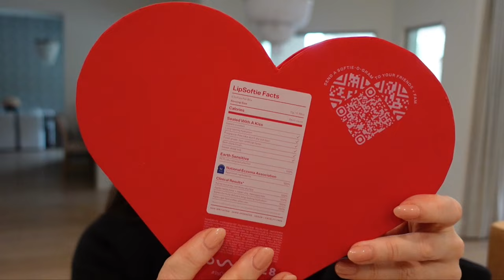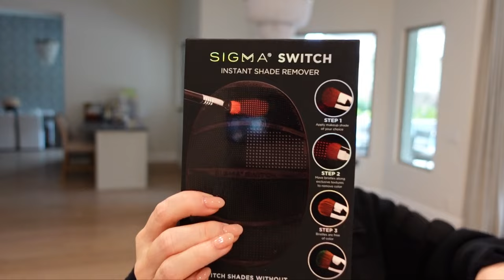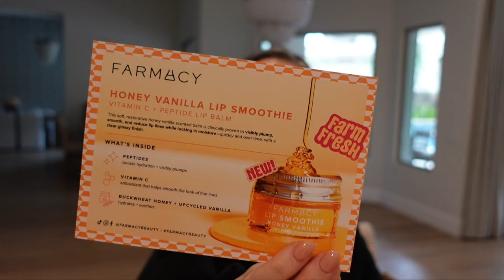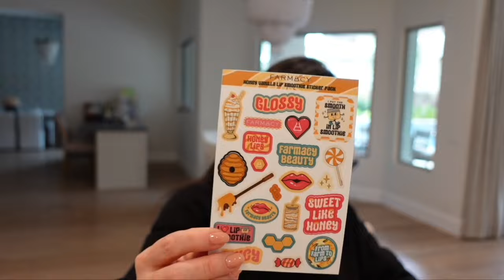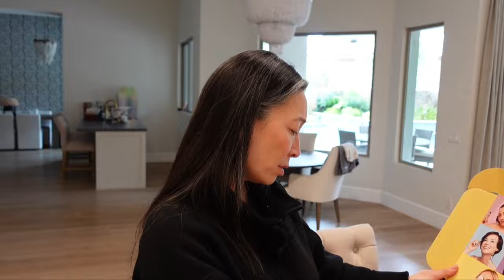The Most Incredible Luxury PR Haul! And Interview with Luna!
Thank you so much for tuning into today’s vlog - The Most Incredible Luxury PR Haul! And Interview with Luna!

Westman Atelier Lip Suede Matte Lipsticks - coming soon!

Mailing address:
Michele Wang
10620 Southern Highlands Pkwy
Suite 110-20

Facts about me, for reference:
Age: 50
Skin Type: Dry/Sensitive - eczema prone, but occasionally combo
Skin Tone: Neutral (warmer in the t-zone; cooler on the cheeks)